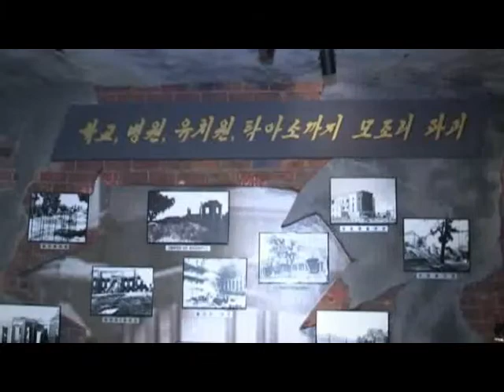Participants of 8th Congress of KCU Visit Central Class Education House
The participants of the 8th Congress of Korean Children's Union (KCU) visited the Central Class Education House.

They went round several rooms of the house disclosing the brutal atrocities committed by the U.S. and Japanese imperialists, who inflicted untold misfortune and pain upon the Korean nation, and criminal acts by south Korean puppet forces and the class enemies, who are hell-bent on the moves to overthrow the socialist system.

Witnessing the data of disclosing the craftiness and brutality of the enemies, they renewed their determination to prepare themselves to be juvenile revolutionaries resolutely fighting against the class enemies, bearing deep in mind that imperialists will remain unchanged in their aggressive nature.